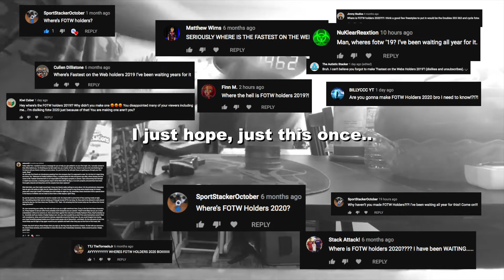Sport Stacking: FOTW Holders 2020 trailer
Is everyone ready? Because I am!!!